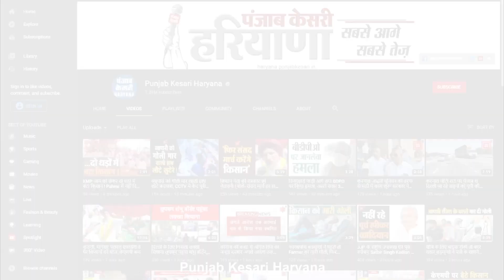105 सरकारी स्कूल बंद करने के विरोध में उतरी AAP, गोहाना से शुरू कर दी पैदल यात्रा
हरियाणा सरकार द्वारा हाल ही में 105 स्कूलों को बंद करने के फैसले के विरोध में आम आदमी पार्टी ने सरकार के खिलाफ मोर्चा खोल दिया है इसी के विरोध में आप आदमी पार्टी ने गोहाना से स्कूल बचाओ-शिक्षा बचाओ पैदल यात्रा की शुरू कर दी है, जो पानीपत, करनाल, अंबाला होते हुए चंडीगढ़ जाएगी, इस पैदल यात्रा में शामिल होने पार्टी की महिला विंग अध्यक्ष अनु कादियान और यूथ विंग प्रदेश अध्यक्ष अरुण हुड्डा समेत कई नेता मौके पर पहुंचे। आप पार्टी की महिला विंग की प्रदेश अध्यक्ष अनु कादियान ने कहा प्रदेश भर में सरकार की शिक्षा विरोधी नीति के खिलाफ और जो सरकारी स्कूलों को बंद किया जा रहा है, हम 105 तो क्या एक भी स्कूल बंद नहीं होने देंगे।